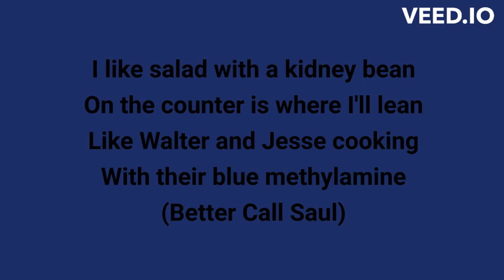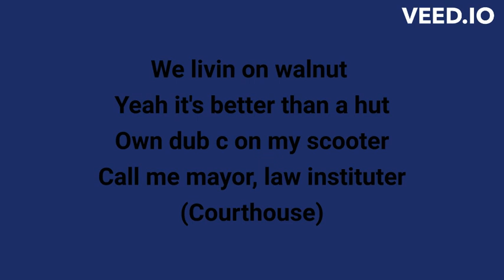Winter Dog Pajamas - By Slick Steve ft. Joey Roos, Produced by TenTutty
Original lyrics by Slick Steve
Joey Roos on adlibs
Produced by TenTutty/CythOwned
Beat by Cintyn beatz